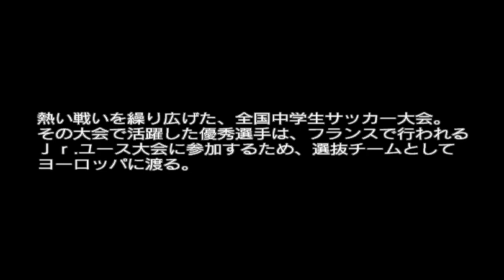CAPTAIN TSUBASA PS2 NOS ENFRENTAMOS AL GINO HERNANDEZ DE PELO NEGRO! JAPON VS ITALIA!! ARCO SUB16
Gino no importa en que juego ni en que fecha ni de que color tenga el cabello, el siempre da espectáculo a su publico jajajaja
🟥También ayúdame a combatir el RNG y a HuevadaSan levantando las manos y dándome tu energía